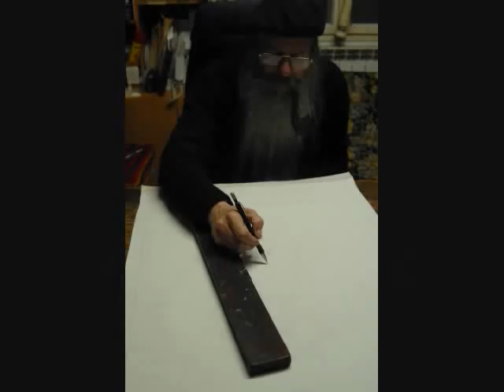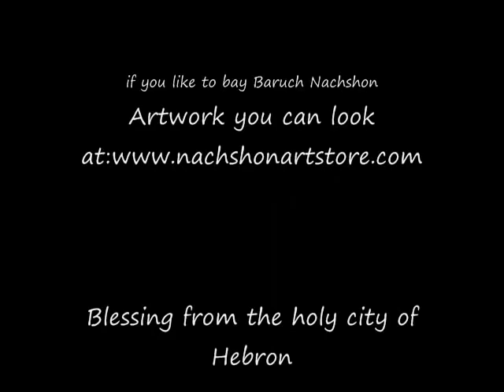Kabbala & Art is Jewish mysticism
Baruch Nachshon, presenter Kabbala and jewish art from holy land, you are more than wellcome to visit the